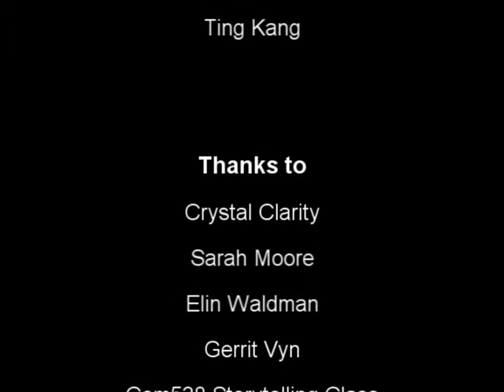Bonnie's Magic Journey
This whimsical video explains how caterpillars in Costa Rica are harvested and sent to Pacific Science Center's Tropical Butterfly House where they become the star attractions. Our very special thanks to students of the University of Washington's Master of Communication In Digital Media program, the producers of this video.